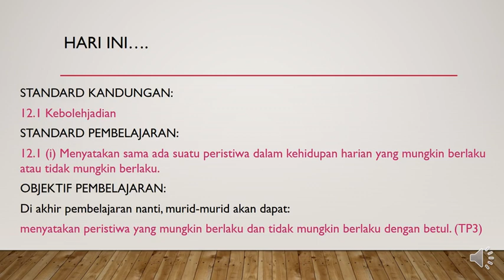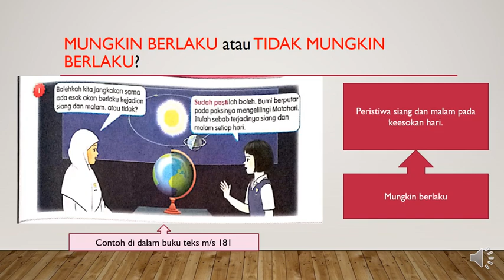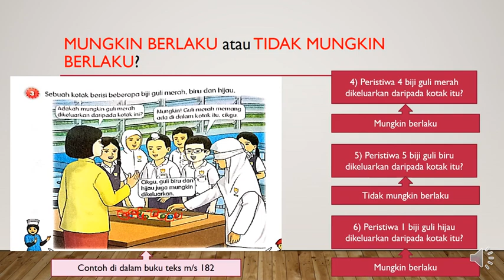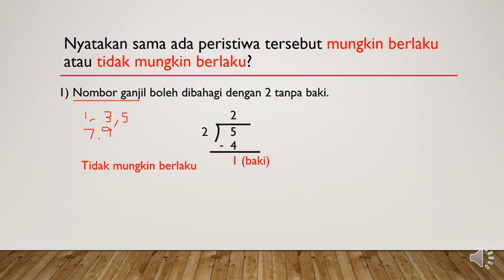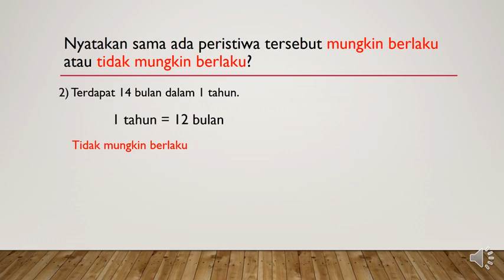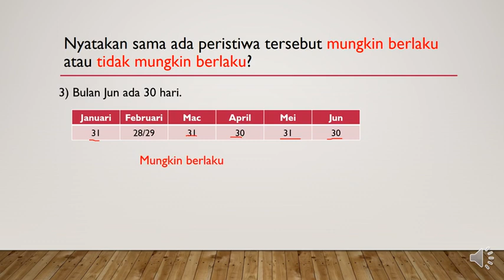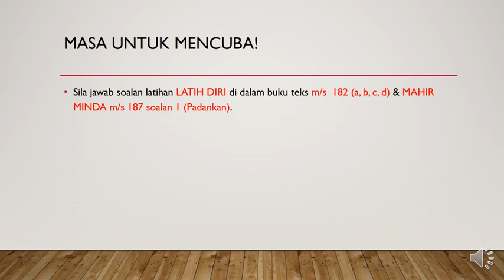MATEMATIK TAHUN 6 TOPIK 12: KEBOLEHJADIAN (Peristiwa Mungkin Berlaku & Tidak Mungkin Berlaku)